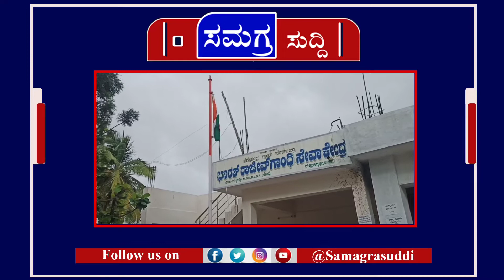ಪೆರೆಸಂದ್ರ ಗ್ರಾಮ ಪಂಚಾಯಿತಿಯಲ್ಲಿ 75ನೇ ಸ್ವಾತಂತ್ರ್ಯ ದಿನಾಚರಣೆಯನ್ನು ಆಚರಿಸಲಾಯಿತು.